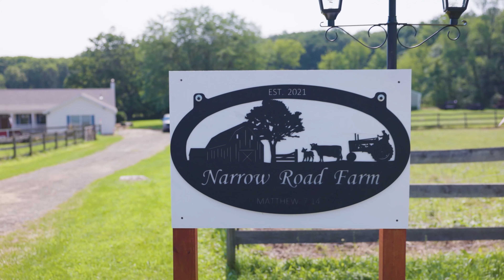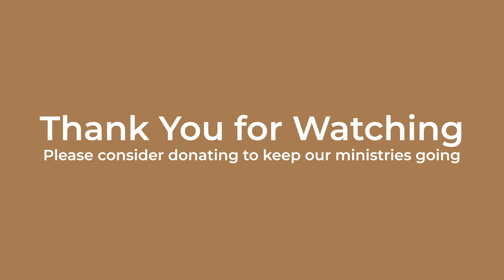A Good Eye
Visit outathebox.org for exclusive content and blog. Sign up to get updated when new videos are released!